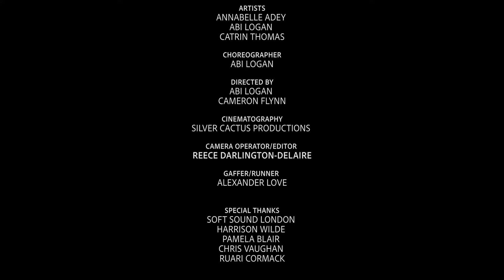BURN THE WITCH | Abi Logan (FLYT Productions)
Song: Burn The Witch
Artist: Queens of the Stone Age

Cast: Annabelle Adey, Catrin Thomas, Abi Logan

Director/Choreographer: Abi Logan

Assistant Director/Choreographer: Cameron Flynn

Cinematography/Editor: SILVER CACTUS PRODUCTIONS

Photographer: Seren Williams

Special Thanks: Soft Sound London, Harrison Wilde, Pamela Blair, Chris Vaughan, Ruari Cormack, Alex Love